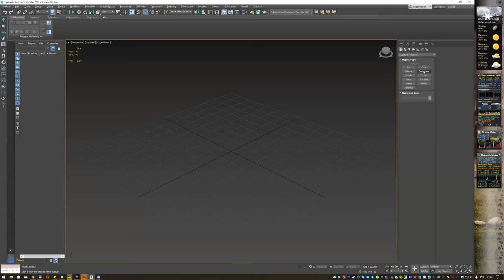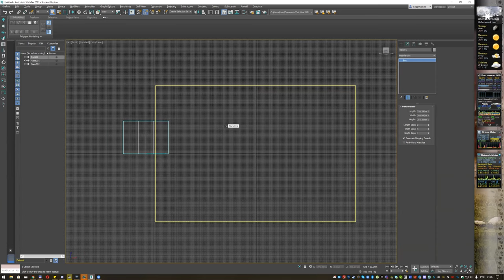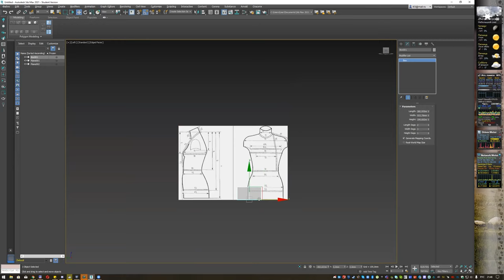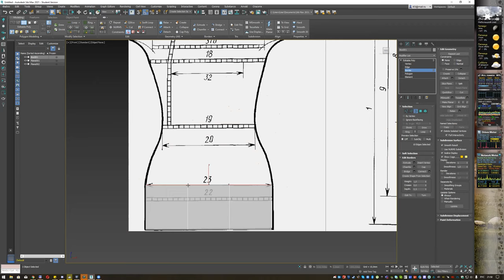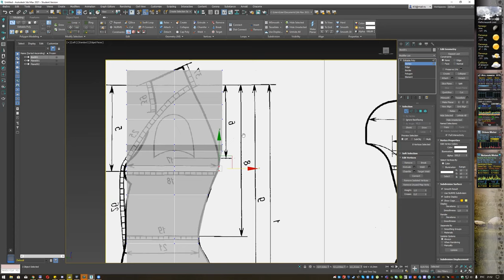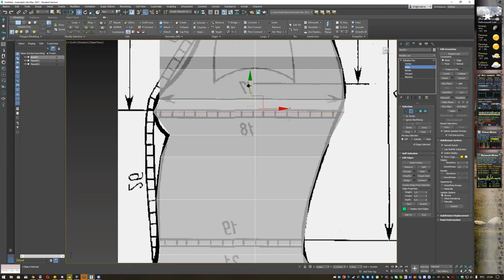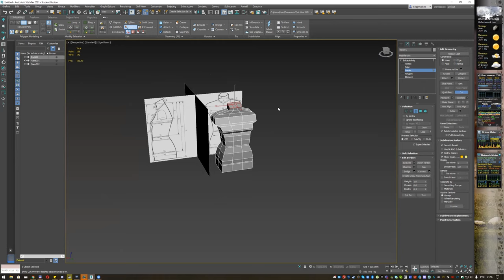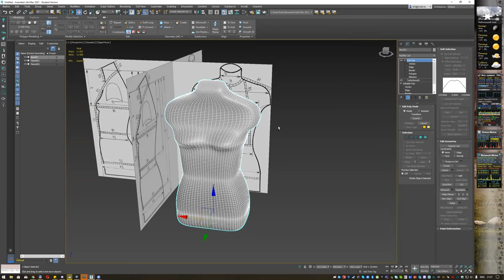Моделювання манекену за зразком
Моделювання манекену.